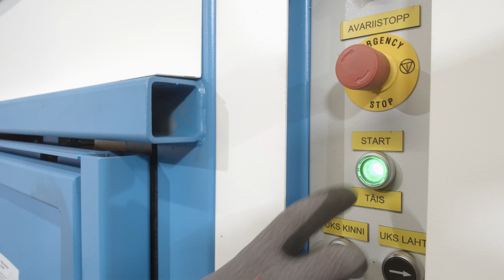Packer16 User Manual - Rapla Metall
User Manual for Packer Compactor Produced by Rapla Metall OÜ (in Estonian)